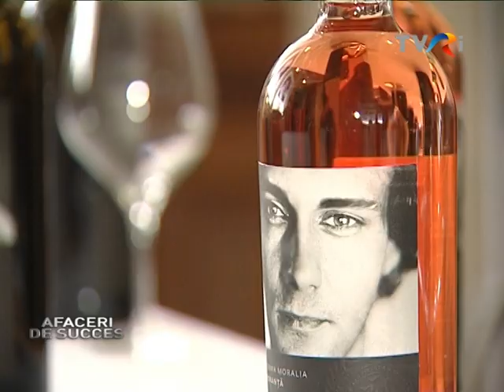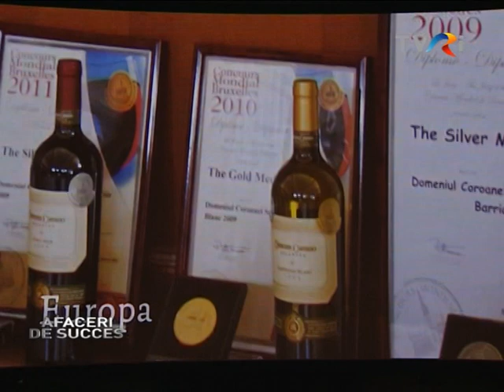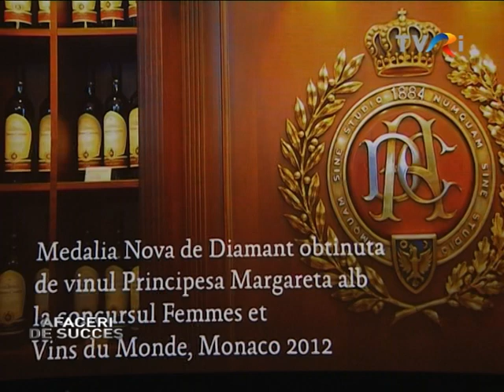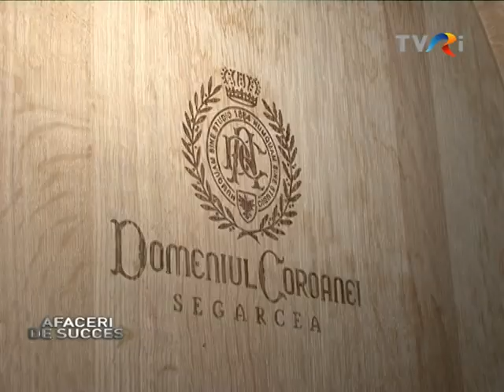SEGARCEA -- LANSARE VINURI MINIMA MORALIA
Investiţiile în domeniul viticulturii îşi arată roadele! Lansarea gamei de vinuri Minima Moralia produsă de Domeniile Coroanei Segarcea, de la Palatul CEC, în prezenţa Alteţei Sale Regale Principesa Margareta, a fost fastuoasă. Colecţia premium propune consumatorului unele dintre cele mai bune cupaje şi vinuri obţinute din soiurile Cabernet Sauvignon, Marselan, Syrah, Fetească Albă, Chardonnay, Sauvignon Blanc, Pinot Gris, Pinot Noir roze, Viognier şi Tămâioasă Românească.
Dacă „adevărul este în vin", natura umană se dezvăluie prin ochii oamenilor. În acest spirit, identitatea vizuală a brandului Minima Moralia surprinde sentimentele şi valorile umanităţii, respectiv Onoare, Respect, Dăruire, Speranţă, Recunoştinţă şi Sinceritate, printr-o tehnică rară de la începuturile fotografiei.
Programul investiţional în valoare de 40 de milioane de euro, inclusiv fonduri europene început în 2004, la Podgoria Domeniul Coroanei Segarcea a vizat refacerea întregii plantaţii, reconstrucţia cramei şi extinderea acesteia în conformitate cu tehnologiile moderne de producere a vinului. Astfel, cele 300 de hectare au fost replantate cu soiuri selecţionate, furnizate de pepiniere din Italia şi Franţa.
Dacă respecţi pământul şi îl cinsteşti prin muncă, aşa cum fac cei de la Segarcea, rezultatele nu sunt jumătăţi de măsură, iar colecţia Minima Moralia atinge perfecţiunea unei tradiţii milenare.